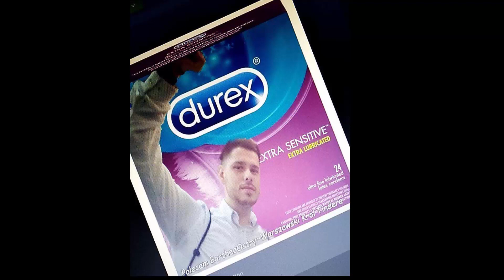5 lat kanału